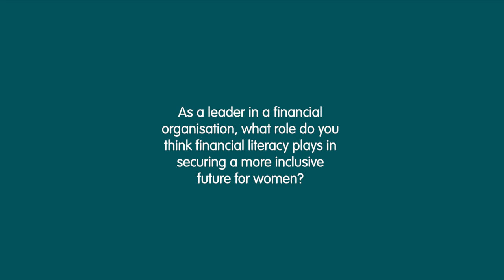International Women's Day - Part 4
Financial literacy is pivotal in ensuring security and safety for women of all walks of life. Our Chairperson Maree O’Halloran discusses how education around personal economics can be a means of empowerment.